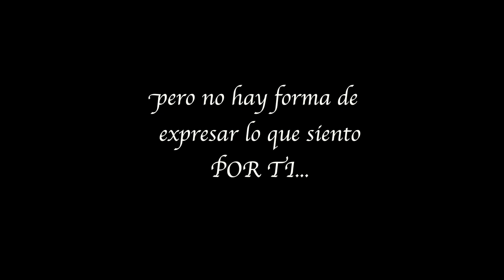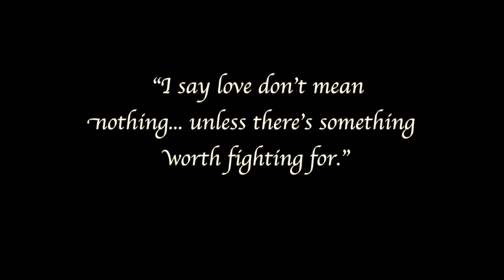Te quiero...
Un video realizado para la novia de un amigo, Sergio del Castillo.
Ella en México, él en Australia.
17 lenguajes y un poco de cursilería

This is a video made for a girlfriends friend.
While she is in Mexico, he lives in Australia.
17 languages and a little bit of romance.